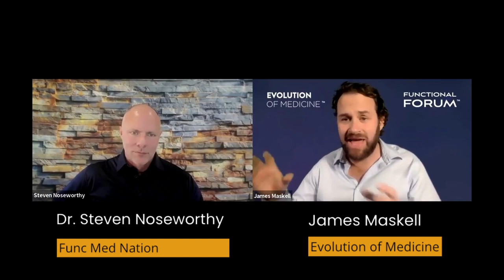009 James Maskell - The Evolution of Medicine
On a mission to flatten the curve of healthcare costs, James Maskell has spent the past decade innovating at the cross section of functional medicine and community.  To that end, he created the Functional Forum, the world’s largest integrative medicine conference with record-setting participation online and growing physician communities around the world. His organization and best selling book of the same name, Evolution of Medicine, prepares health professionals for this new era of personalized, participatory medicine.

His new project, HealCommunity, follows his second book "The Community Cure", makes it easy for clinics and health systems to deliver lifestyle focused care effectively and frictionlessly. He is an in demand speaker and impresario, being featured on TEDMED, HuffPostLive and TEDx, as well as lecturing internationally. He lives in the Sierra Nevadas with his wife and two daughters.